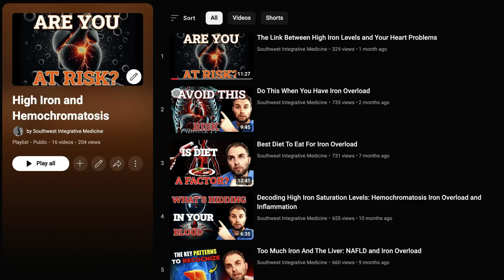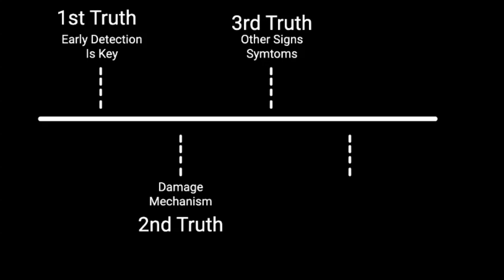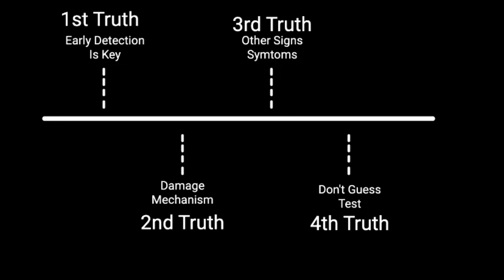The TRUTH About Symptom Of Iron Overload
The Hidden Dangers of Iron Overload: Joint Pain as an Early Warning
Are you experiencing ongoing joint pain that you attribute to aging or arthritis? This video reveals that this common discomfort could be an early warning sign of iron overload, also known as hemochromatosis.

Discover how excessive iron leads to joint pain through the formation of harmful crystals and increased inflammation, as well as the silent damage it can cause to essential organs like the liver, heart, and pancreas.

We delve into the science behind how iron, a nutrient essential in small amounts, can become destructive when it accumulates excessively. The explanation uncovers intricate processes such as the formation of calcium pyrophosphate dihydrate crystals, which leads to joint pain, known as pseudo gout. Highlighting the hallmark symptom of hemochromatosis—pain in the hands affecting the second and third digits—we stress the importance of recognizing these signs early.

The video underscores why early detection through simple and inexpensive tests like ferritin and transferrin saturation is crucial. Learn how to interpret these tests and understand the broader implications of iron overload on your overall health. This episode doesn't just stop at diagnosis; it also provides insights into effective treatments such as therapeutic blood donation, explaining when and how it should be done to mitigate the risks of iron overload. By connecting the dots between joint pain and potential iron issues, you'll gain the essential knowledge needed to take proactive steps towards better health.

Check the description to explore a detailed playlist on iron overload and hemochromatosis, guiding you further on this critical health topic. Remember, don't just guess the cause behind your joint pain—get tested and take informed actions to safeguard your health.

00:00 Introduction to Joint Pain and Iron Overload
00:49 Understanding Iron Overload Symptoms
02:11 The Science Behind Iron and Joint Pain
04:16 The Iron Fist: Recognizing the Signs
05:59 Wider Implications of Iron Overload
07:32 Testing and Diagnosis
08:47 Conclusion and Next Steps